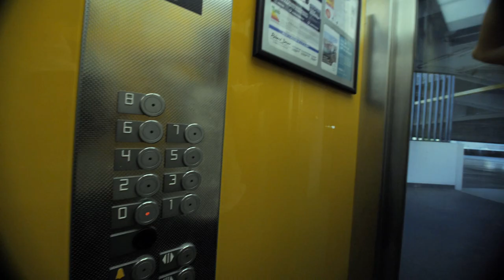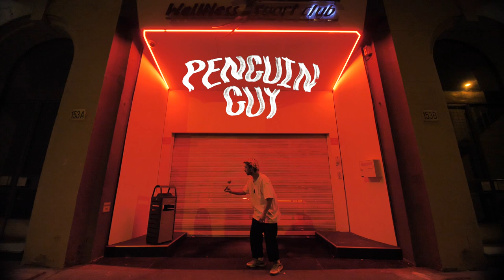PENGUIN GUY - Nativ Kendama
Nativ Kendama Presents : PENGUIN GUY.
Kendama by Timothée Berthelot
Film by Oscar Ealand
Filmed in Lyon in June 2022